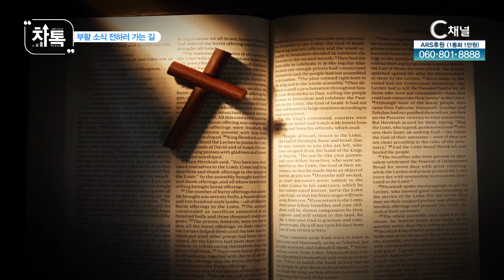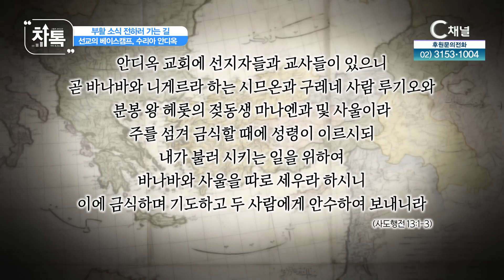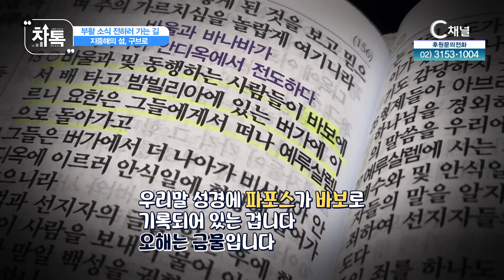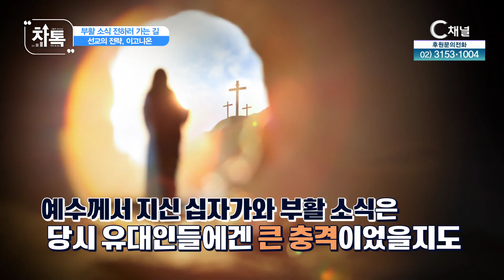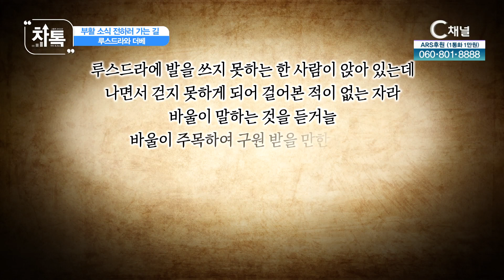부활 소식 전하러 가는 길┃C채널 [차톡] 13회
고품격 크리스천 차트 토크쇼 [차톡]

방송시간
본방 : (화) 오전 9시
재방 : (목) 오후 7시
출연자 : 임병선 목사, 나경철 아나운서